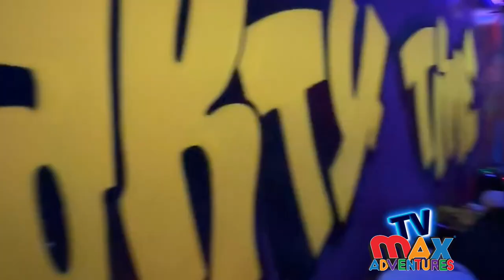Review of Max Adventures Kids Birthday Party Place in Brooklyn NYC